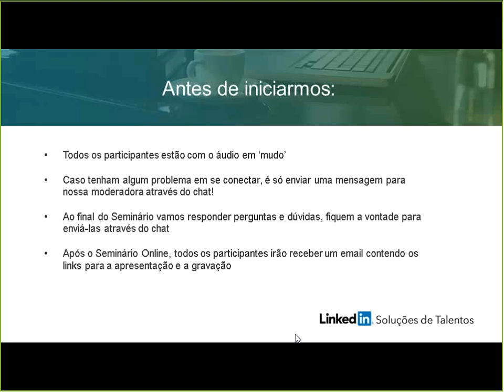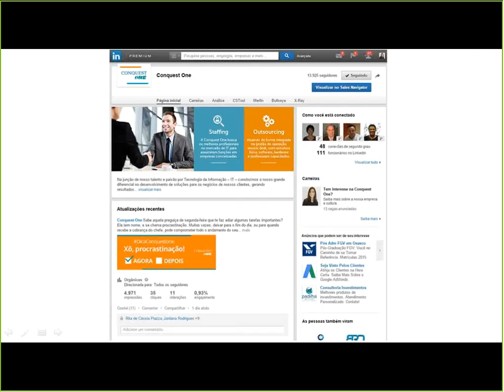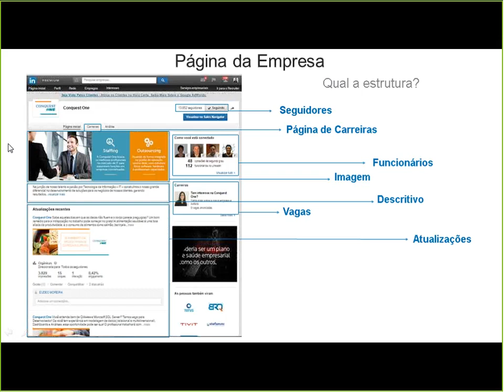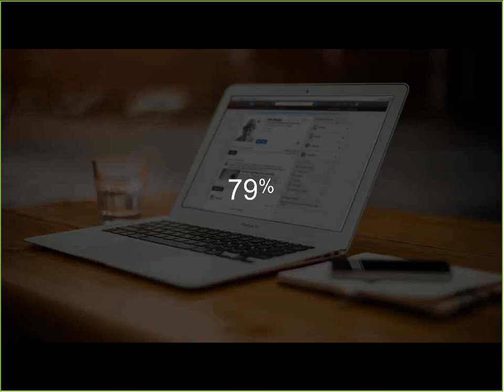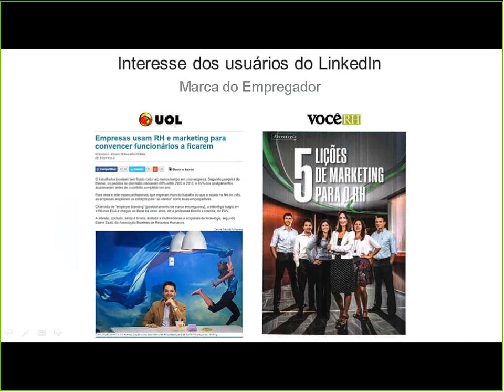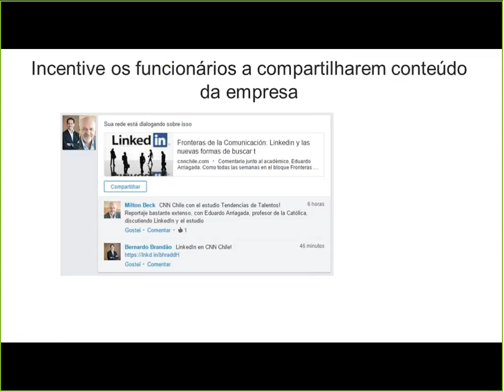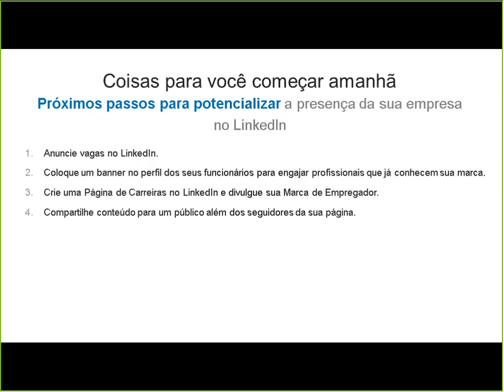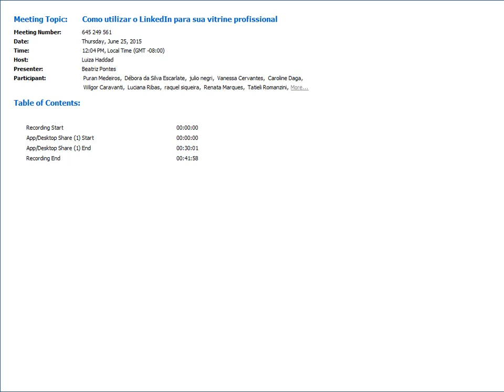Como utilizar o LinkedIn para a vitrine da sua empresa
Sua imagem no LinkedIn representa a sua marca? Saiba porque é importante ter uma página no LinkedIn e entenda a diferença entre marca institucional e marca de talentos.